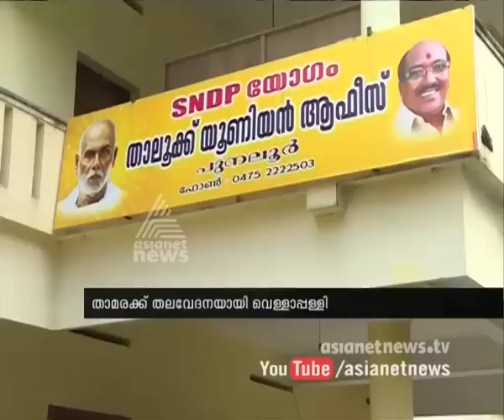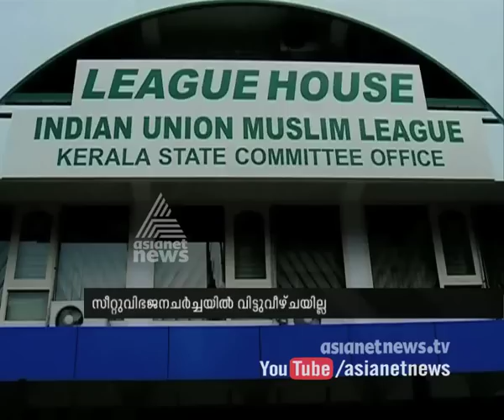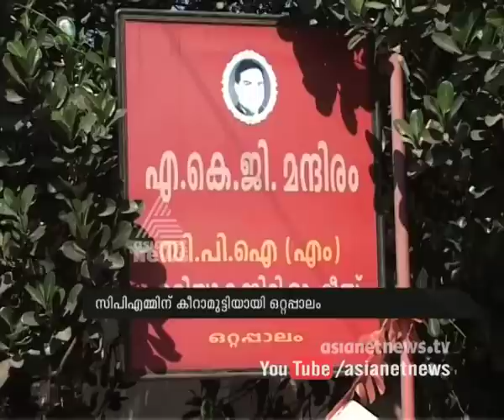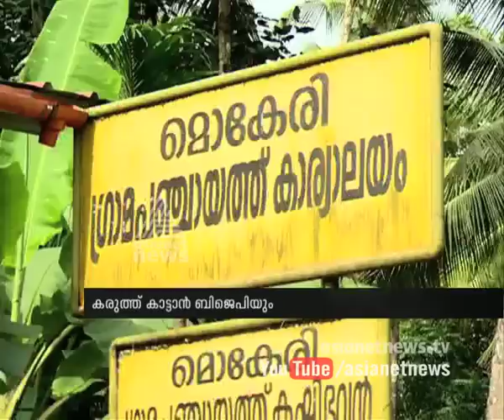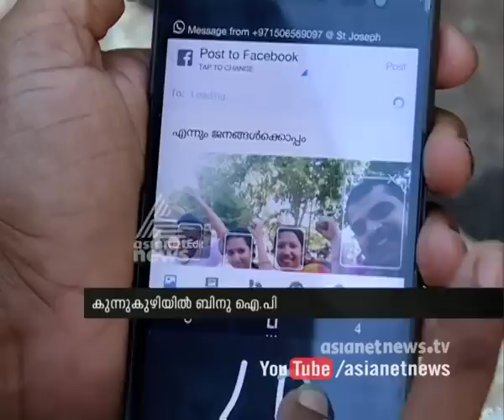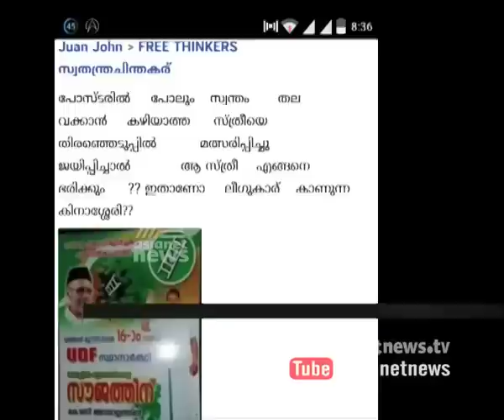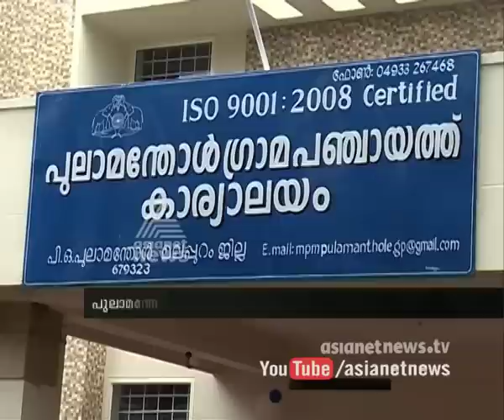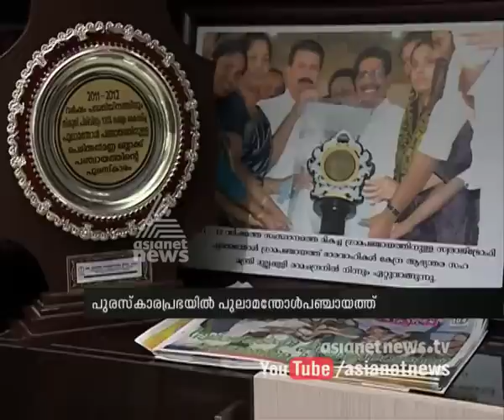Panchayatiraj: Election News 2015 | 10 Oct 2015: Kerala Local Body Election 2015